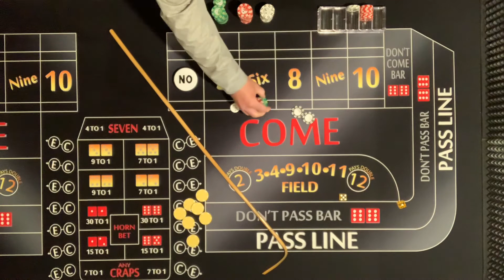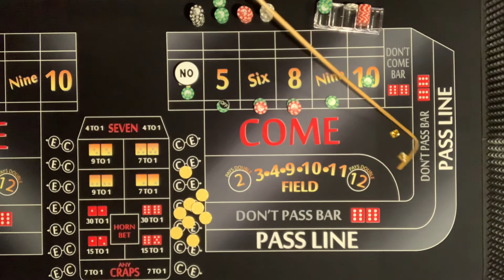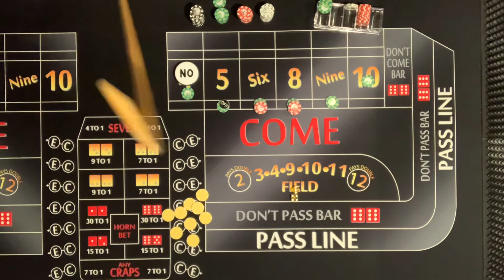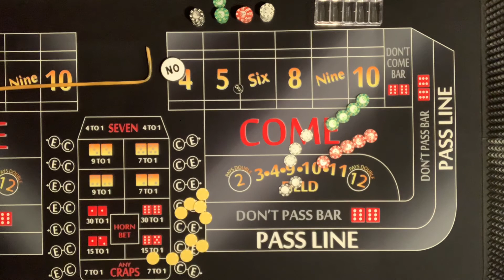One Hit & Off—Is it effective?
In this craps strategy video we look at getting one hit and then staying off until the next shooter. Will it be effective? Spoiler alert—we have multiple 7 outs, so will we go broke? Let us know your thoughts. Thanks, Craps Nation!